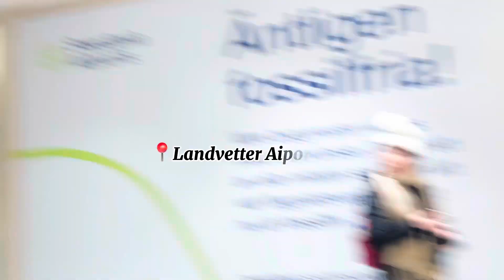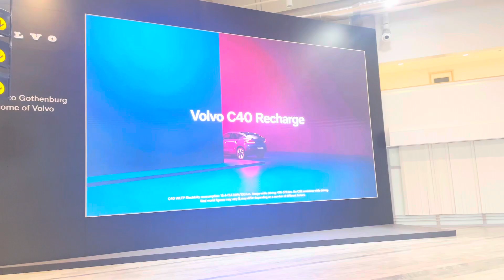Safarkeeni Finland Alx si farxad leh ayuu nogu soo dhamaaday | Sucdi Family Channel